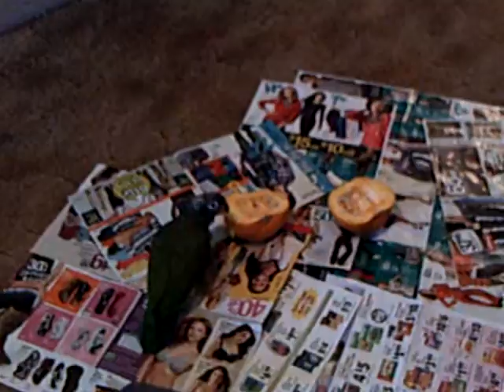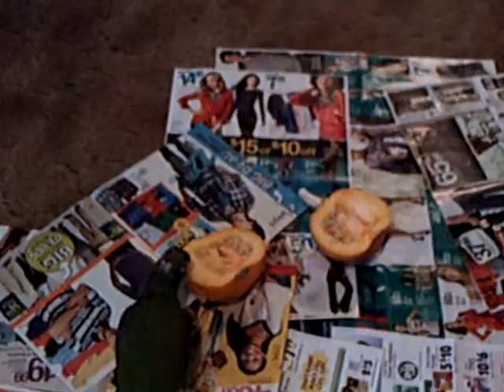Pumpkin day for the birds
Each year we buy small pumpkins for our parrots.  They love to chew them up and eat the seeds right out of the fresh pumpkin.